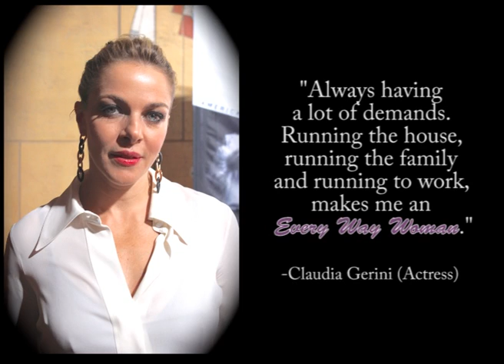Are You An Every Way Woman?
Special thanks to the AFI Fest, The Great Beauty cast/crew, Hollywood Else-Where and Every Way Woman Talk Show. Copyright. 2013.